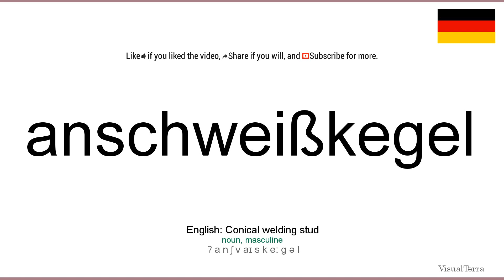How to pronounce: Anschweißkegel (German)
How to pronounce anschweißkegel in german
Wie anschweißkegel ausgesprochen Deutsch
Die deutsch aussprache von dem wort anschweißkegel.
Cómo pronunciar anschweißkegel en aleman
Comment prononcer anschweißkegel en allemand
Come pronunciare anschweißkegel in tedesco